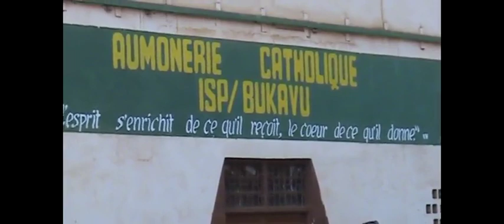Mariage Béa 1 5 x264